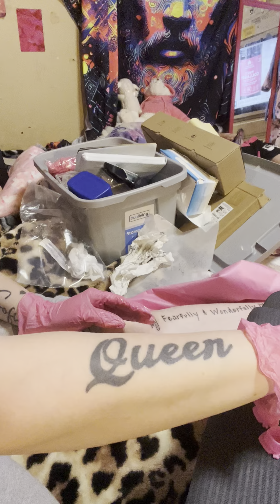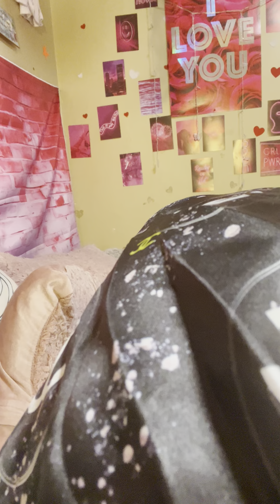Watch me tattoo my face (tattoo makeup)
Too much tattoos in one day then what is this eyeliner??? lol ummmmm…. The lips eyebrows etc look good but the eyesssss um they need filled in with some actual eyeliner. I tried ?